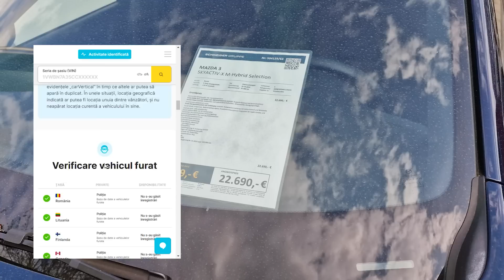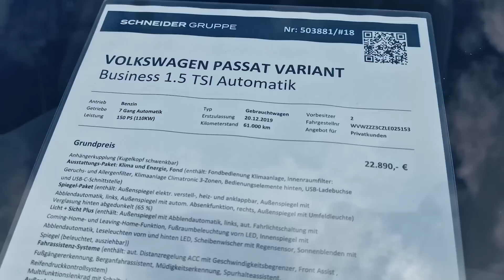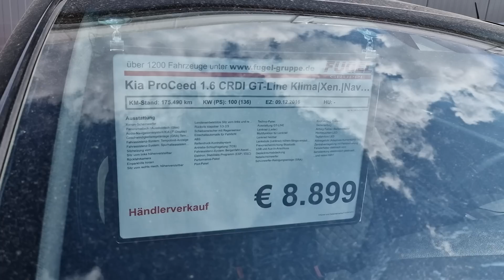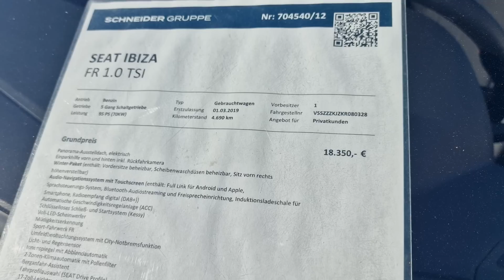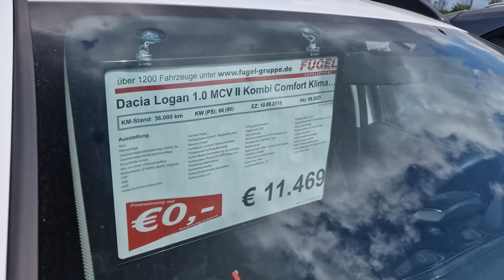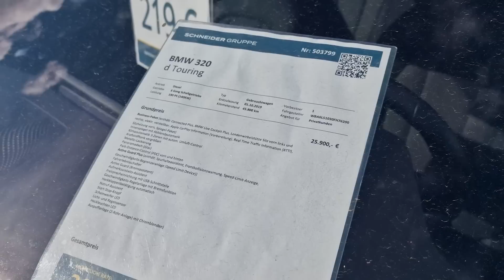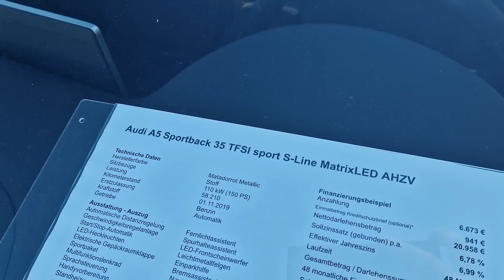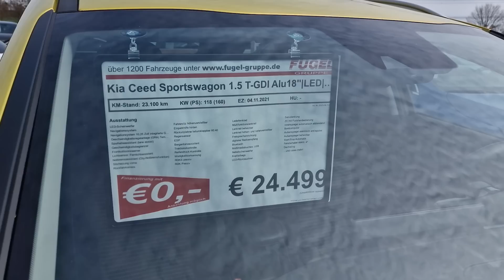Masini fabricate dupa 2018-2019 la preturi bune de vanzare in Germania!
Cod 20% Reducere CarVertical: AUTORULATE

Am selectat mai multe masini second hand fabricate dupa 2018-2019 care se vand la niste preturi bune in diferite autohaus-uri din Germania, o sa vedeti cateva variante mai ieftine dar si mai scumpe pentru ca pana la urma vorbim despre niste masini aproape noi!

Atentie, masinile din videoclip sunt prezentate doar cu scop informativ, nu au fost verificate, pot exista erori de scriere sau citire, nu este inclus transportul pana in Romania si nici vizualizarea in detaliu in preturile afisate!! Daca doriti sa achizitionati o masina din videoclipurile prezentate ne puteti contacta in privat pentru a stabili costul pentru verificarea masinii + transportul!

Servicii oferite de noi:
-Intermediere achizitie